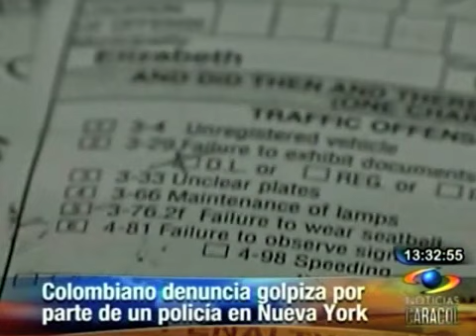Colombiano denuncia golpiza en Nueva York